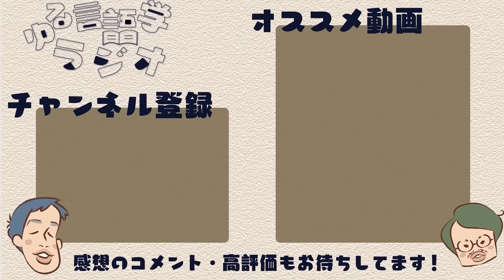40人と40時間ラジオを録り続けたら起きたこと【ゆる学徒ハウス】 #155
フランチャイズ企画「ゆる学徒ハウス」の審査で40時間ラジオを録り続けた話をしました。「"不確実な脅威"呼ばわりされ続ける」「下ネタがひどすぎてYouTubeに公開できない人がいる」「くさやを持ってくる人、折り鶴を食べさせてくる人」など、個性豊かな候補者たちについて喋りました。

【目次】
0:00 40時間ぶっ通しで収録した話。ゆる学徒ハウスの経過報告。
2:14 2次審査で「不確実な脅威」呼ばわりされたり、ハックされたりした
12:11 ひどすぎて公開できない「ゆるインターネット特殊文化学ラジオ」
20:17 ゆる学徒ハウスあるある。「陰陽五行説について語りがち」。
28:13 くさやを持ってくる人、折り鶴を食べさせてくる人、聖書を持ってきて階段で詰む人
32:46 他の番組に負けたくない。「馬ねづっち」に嫉妬した話
38:25 頭を抱えながら最高の10人を選考しました。

【話題に出ているもののリンク】
→堀元が「不確実な脅威」扱いされるやつ。最初の二次審査動画。

→堀元・切り抜きチャンネルの中の人。
※2次収録動画はこれから上がります。

→膵臓を食べて終わるサイコパス真顔ボケ動画。怖い。

→上記のサイコパスがラジオ収録に来たら好青年でビックリします。合わせてどうぞ

→結論なしでやってくる新しいパターン。

→馬のアドリブ力がすごい人の1次審査動画。
※2次審査はこれから上がります

→エ☓イプ兄貴ことパキナさんの作品。水野のツボ。

→いつかパキナさんの2次審査動画が上がるかもしれません。